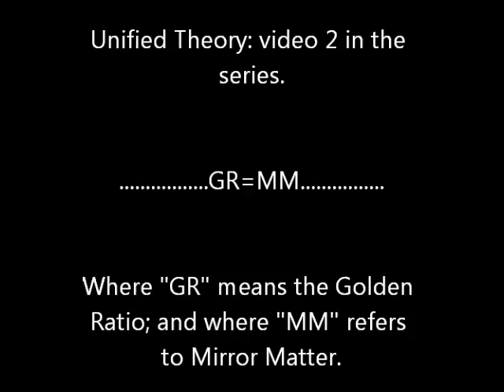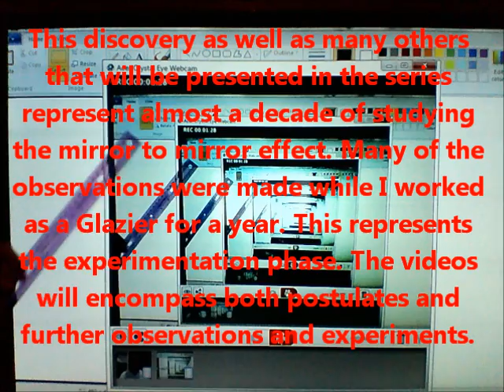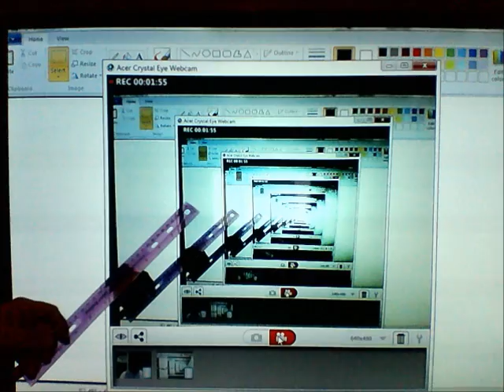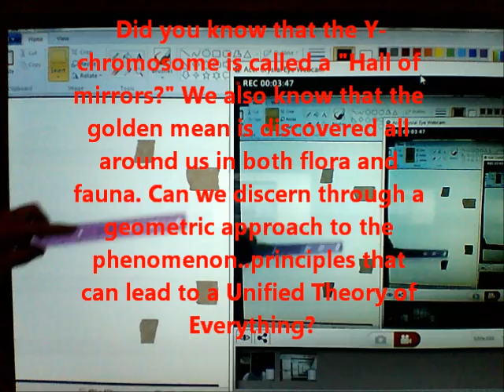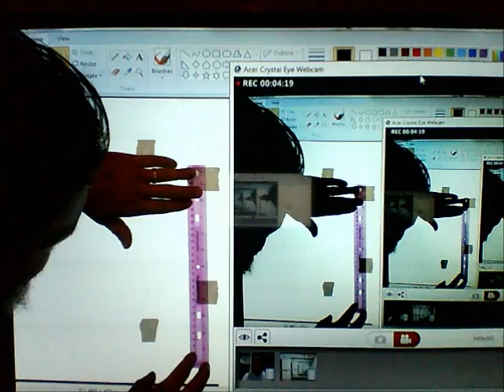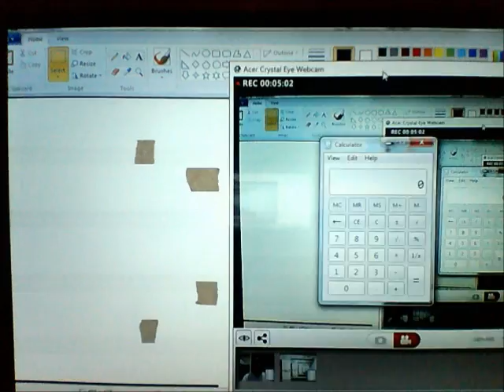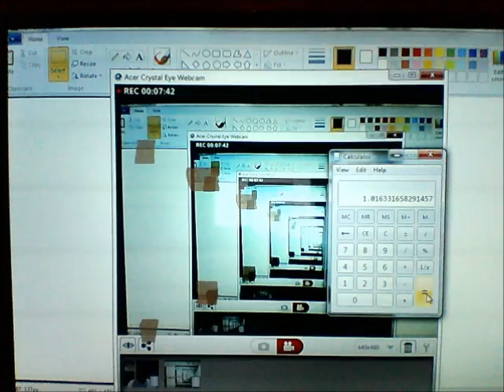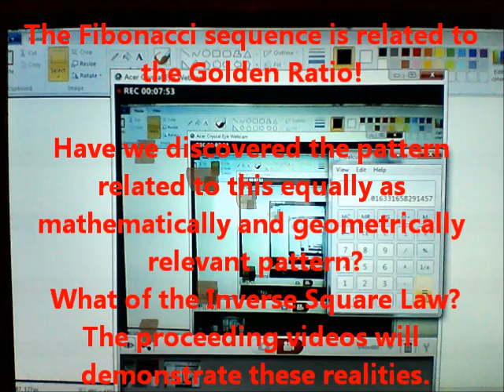Golden ratio= mirror to mirror reflection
Unified Theory. Mirror to mirror perpetual reflection ( super symmetry) produces the constant 1.618. Golden Ratio.